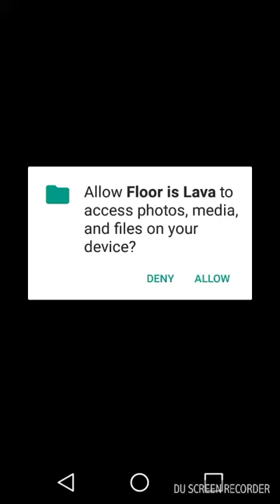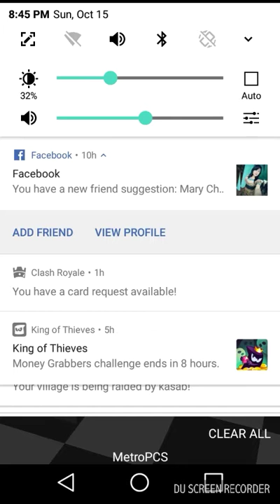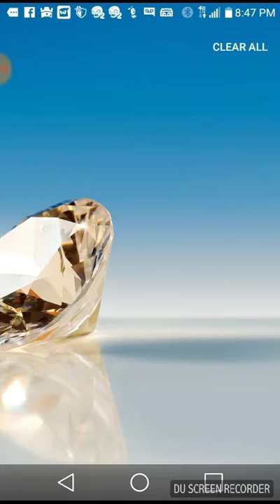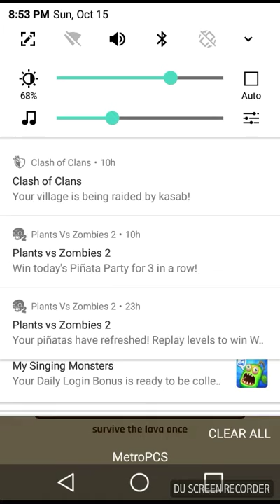The floor is lava episode 1 collaboration with the potato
Also go check out my cousins channel the potato she plays games like me and my sister's channel called izzy's magical world. Have a good day